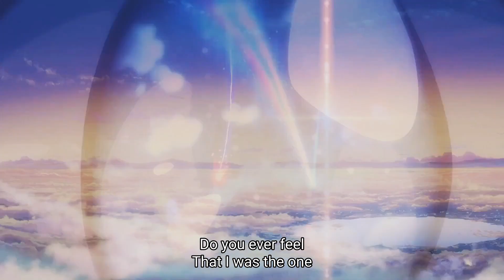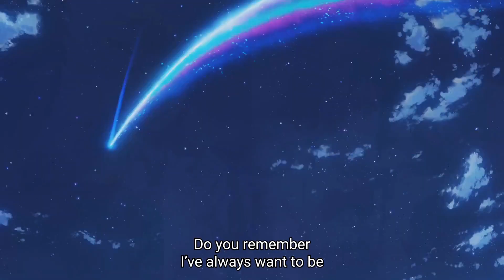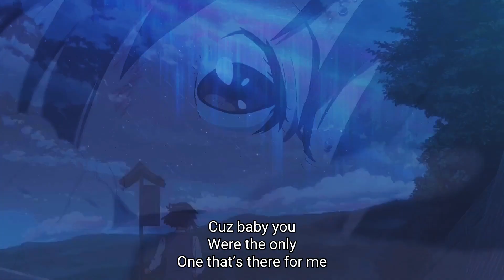Xena East - By Your Side (AMV)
By Your Side - Xena East (AMV)

Artist - Xena East

~Lyrics - Xena East - By Your Side ~

When I walked away
And left you messages
On your table

Do you ever feel
That I was the one
To answer all your calls
on your table

Cuz baby you
Were the only
One that’s there for me

Be by your side
I just want to

Cuz you and me
Will be together

Cuz baby you
Were the only

I’ve always want to be
For you and me forever

Do you answer
The close to my heart
Do you know what
I been waiting for you

Cuz baby you
Were the only

LISTEN TO XENA EAST ON HERE NOW!